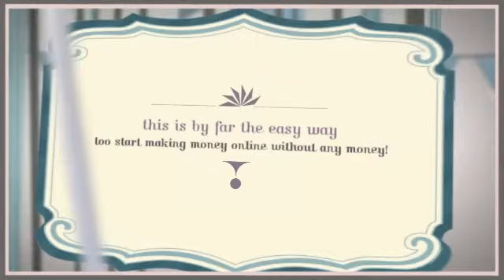How To Make Money Online Fast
100% FREE Webinar Teaching How You Can Have Your Very On Business Online
FREE TRAINING: The EXACT 100% Dummy-Proof System I Use To Pocket Up To $460/Day In Online Affiliate Commissions... And How You Can Copy It In As Little As 12 Short Minutes